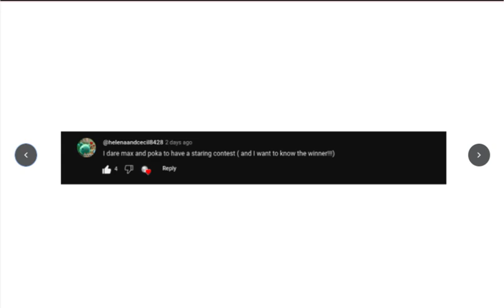doing your dares to my ocs pt.6 (ft. ringtail studios)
hey ringtail, if your reading this, im sorry if i drawed bailey wrong so i just drawed her what i thinked she looked like.
Also max is very unconcious.
part 8 or 9 is probably the final one i can make.